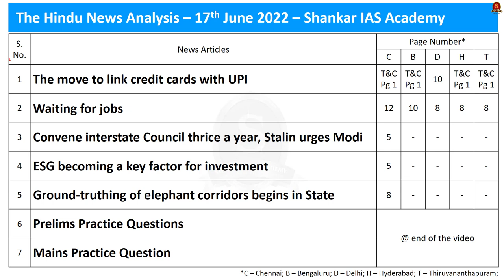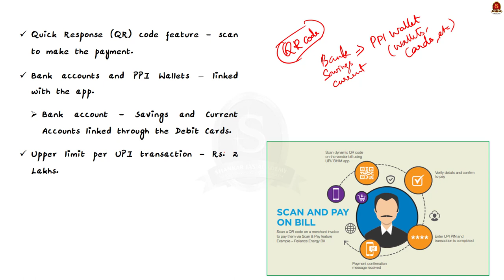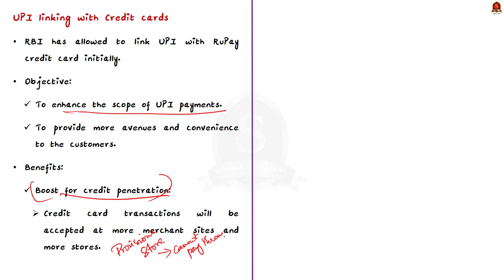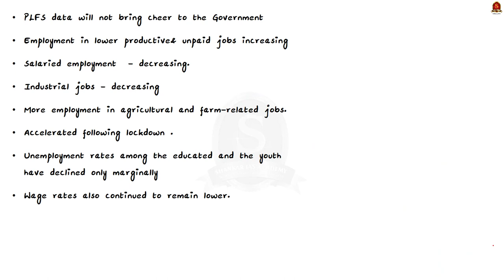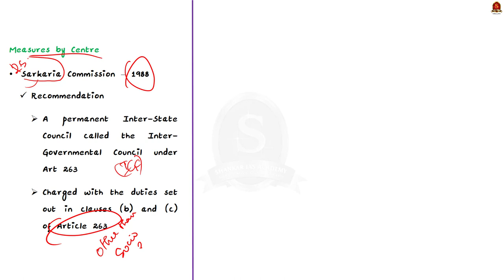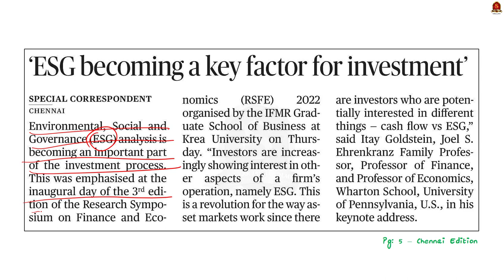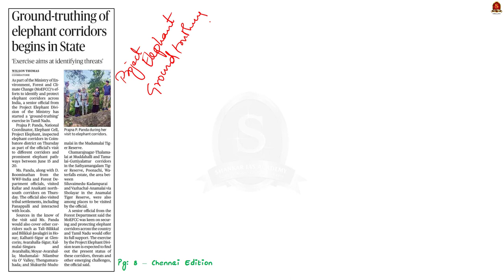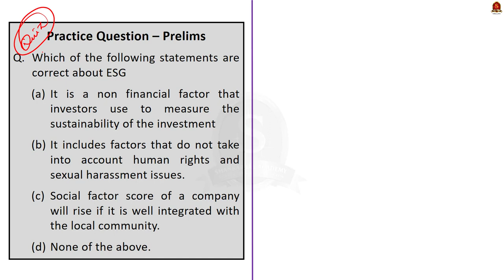The Hindu Daily News Analysis || 17th June 2022 || UPSC Current Affairs || Prelims'22 & Mains'22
Time Stamping
►►Introduction - 00:00
►►List of Topics – 00:09
1. The move to link credit cards with UPI - 00:18
2. Waiting for jobs - 10:15
3. Convene interstate Council thrice a year, Stalin urges Modi - 15:39
4. ESG becoming a key factor for investment - 21:18
5. Ground-truthing of elephant corridors begins in State - 24:52
6. Prelims Practice Questions - 27:21
7. Mains Practice Question - 30:29

Important topics such as UPI Unemployment InterStateCouncil ESG GroundTruthing ElephantCorridor are vividly discussed in UPSC Civil Services Exam Perspective in this video, with a special Practice cum Revision session in the end.